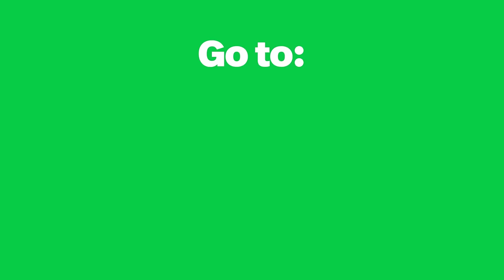Can Anger Actually be Healthy? (Healthy vs Unhealthy Anger)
In this video, we'll delve into the nuanced aspects of anger, exploring how to identify when anger is a natural and constructive response versus when it becomes detrimental to our well-being.

Learn more from Dr. K in his Guide to Mental Health

Understanding the spectrum of anger is crucial. We'll discuss the indicators that signal healthy, justified anger as opposed to signs that suggest unresolved issues or unhealthy patterns in our emotional responses. Additionally, we'll provide valuable insights into recognizing triggers and underlying causes of unhealthy anger.

Work with a Healthy Gamer Coach certified on Dr. K's curriculum

00:25 - Anger causes us to lose control
02:55 - Healthy anger and where it comes from
06:20 - What is inappropriate anger?
09:25 - Understanding the physiology of anger
10:45 - Key ways to get control of our anger
15:42 - The origins of unhealthy anger
19:10 - What expectation has to do with anger
21:36 - Anger is a tricky emotion

Video Summary:

Anger is a tricky emotion, but it doesn't have to be unhealthy. In this video, we explore the difference between healthy and unhealthy anger and provide techniques to help you gain control of your emotions. Dr. K exams how to harness its power for positive change while avoiding the pitfalls of unhealthy rage. Let's discover the healing power of healthy anger and learn how to navigate the fine line between constructive and destructive emotions.